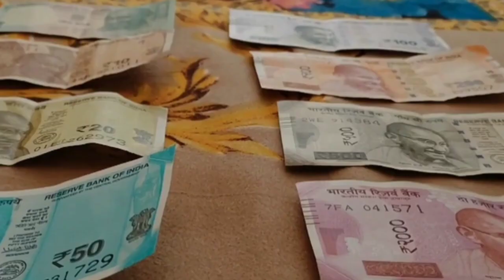Taraweeh ki namaj padhe Bina Roja hogi | रोजे कि महीने की अहमियत